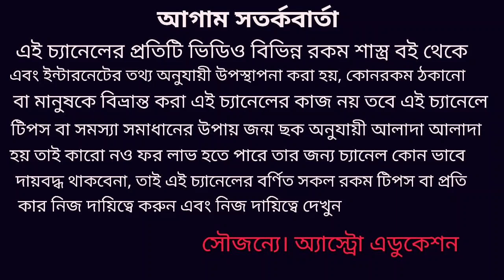মীন রাশি রাশিফল May 2020!!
মীন রাশি রাশিফল মে মাস কেমন যাবে কোন কোন দিকে শুভ এবং কোন দিকে সাবধানতা অবলম্বন করা উচিত এই নিয়ে এই ভিডিওতে বিস্তারিত আলোচনা করা হয়েছে ধন্যবাদ!